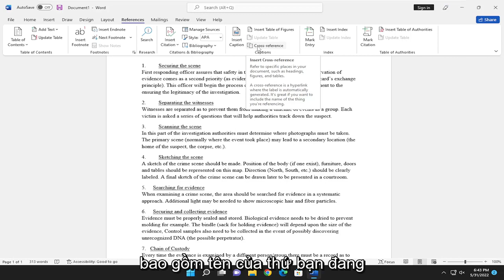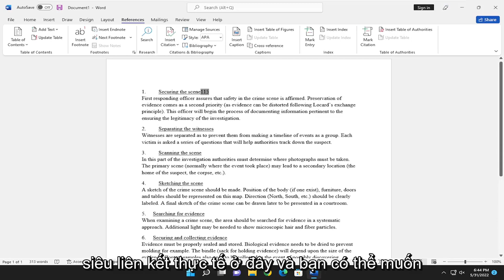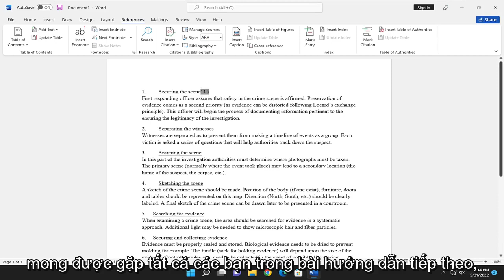Cách tham chiếu chéo trong Microsoft Word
Cách tạo tham chiếu chéo trong Microsoft Word [Hướng dẫn]

Để hỗ trợ người đọc nhanh chóng chuyển đến thông tin thích hợp trong tài liệu của bạn, bạn có thể sử dụng tính năng Tham chiếu chéo trong Microsoft Word. Điều này cho phép khán giả của bạn chỉ cần nhấp và điều hướng đến thông tin liên quan trong cùng một tài liệu.

Không giống như tính năng Chèn liên kết trong Word cho phép bạn liên kết đến các vị trí khác trong tài liệu của mình, tính năng Tham chiếu chéo hoạt động với các bảng, hình, chú thích cuối trang, chú thích cuối và các mục được đánh số thay vì chỉ các tiêu đề và dấu trang.

Các vấn đề được giải quyết trong hướng dẫn này:
từ tham chiếu chéo
cập nhật tất cả các từ tham chiếu chéo
hiển thị tất cả các từ tham chiếu chéo
xóa tất cả các từ tham chiếu chéo
danh sách các từ tham chiếu chéo
cập nhật tham chiếu chéo từ mac
cách kiểm tra từ tham chiếu chéo
từ tham chiếu chéo tự động

Hướng dẫn này sẽ áp dụng cho Microsoft Word 2021, 2019, 2013 và 2010 cho cả thiết bị Windows (như Dell, HP, Lenovo, Samsung, Toshiba, Acer, Asus) và macOS (MacBook Air, MacBook Pro, MacBook Mini).